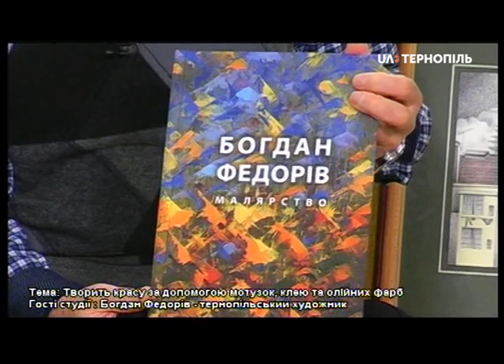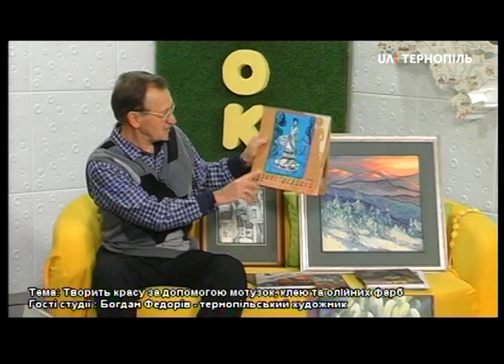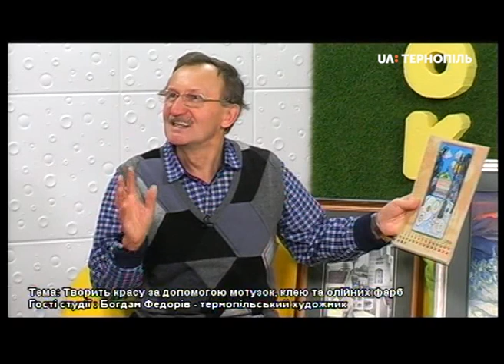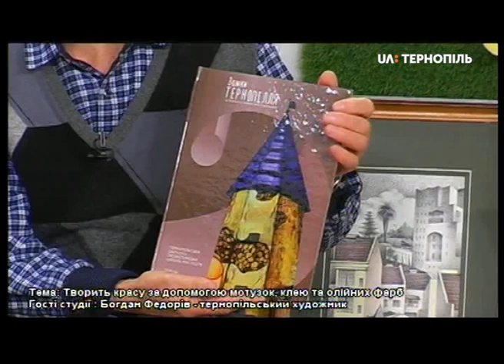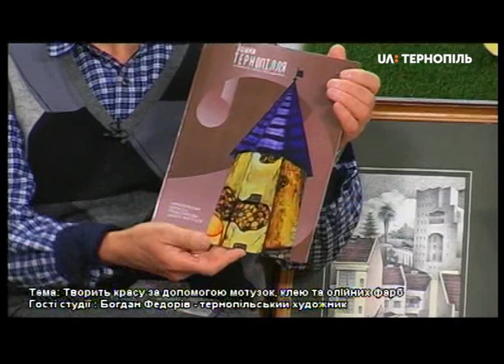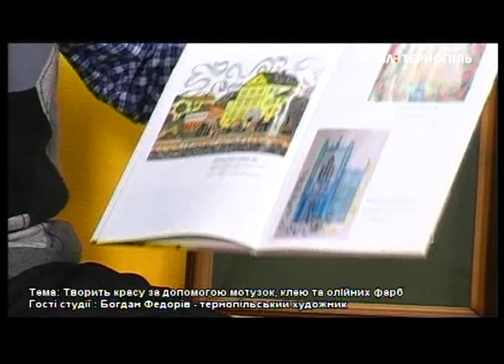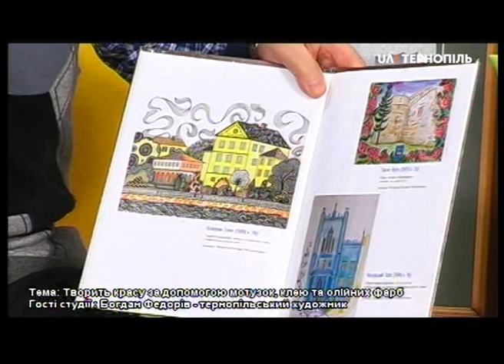Гості у студії: Богдан Федорів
Тернопільський художник Богдан Федорів створює картини  з  мотузок, клею і олійних фарб
. На його полотнах можна побачити різні сюжети. Та найбільше митець любить створюват пейзажі.